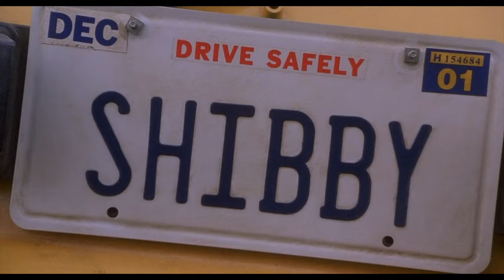DUDE, WHERE'S MY CAR? Final Scene (2000)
PLOT: Jesse and Chester, two bumbling stoners, wake up one morning from a night of partying and cannot remember where they parked their car, which prompts them on a journey to find it. Along the way, they encounter a variety of people who include their angry girlfriends Wilma and Wanda whose house they trashed, an angry street gang, and a transsexual stripper hounding them for a suitcase full of stolen money.
CAST: Ashton Kutcher, Seann William Scott, Jennifer Garner